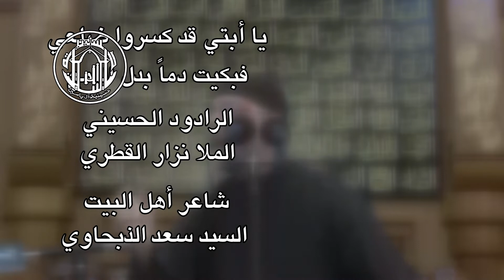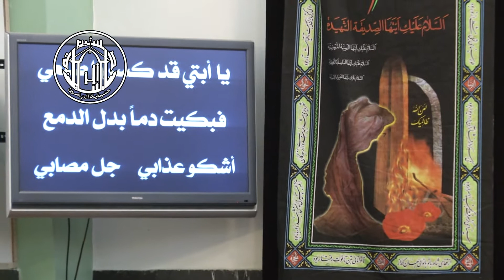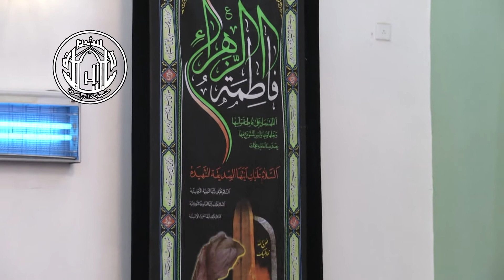الملا نزار القطري - قد كسروا ضلعي